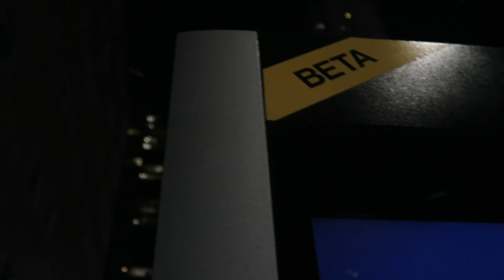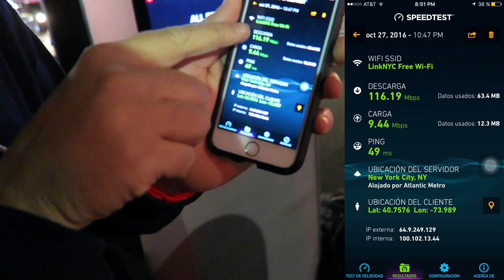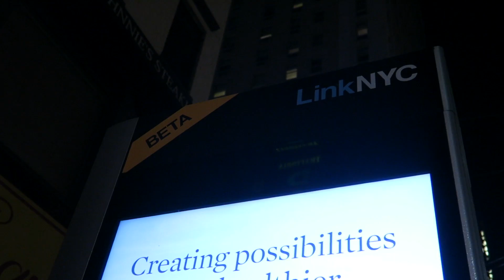SUPER RAPIDO Y GRATIS WIFI en New York City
Chicos quiero mostrarle esto que me
Pareció bastante interesante INTERNET SÚPER RÁPIDO Y GRATIS EN NYC!

MÁS INFO:

Ver vlogs de toda esta aventura en NY en el canal personal -